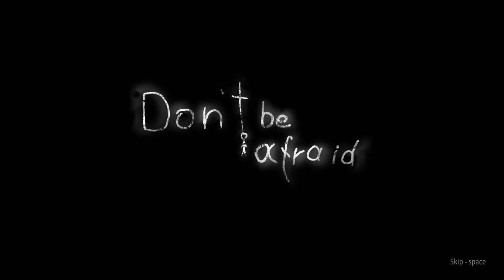IT'S FINALLY HERE!! | Don't Be Afraid: Full Release | Part 1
Thanks for all the amazing support, catch you all soon!